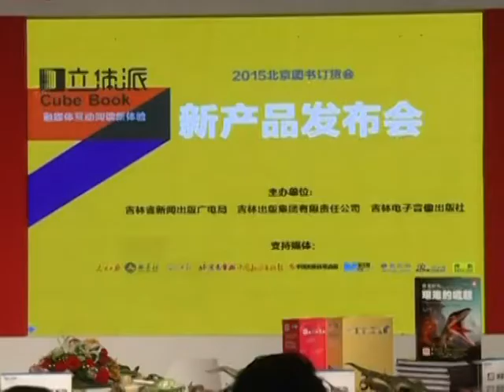Cubism books take the reading experience 3D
On January 9, 2015 at Beijing’s book fair, visitors were presented with a new type of book called a cubism book. This is a book that integrates 3D technologies with traditional books, allowing readers to merge the reading experience with multi-media options, and engaging the audiences with a visual scenario.